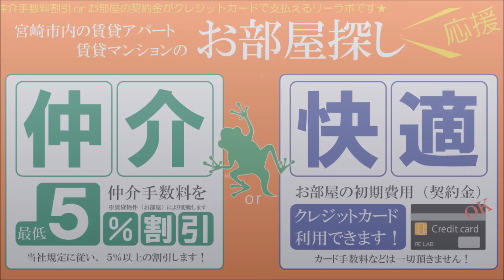宮崎市 賃貸 宮崎駅近くの2DKおすすめ物件 グランドハイツ（江平）202号【不動産のリーラボ】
宮崎市江平中町2LDK賃貸物件。グランドハイツ（江平）空室情報